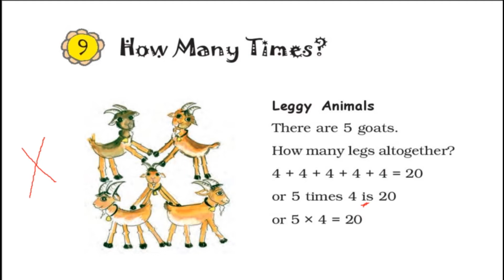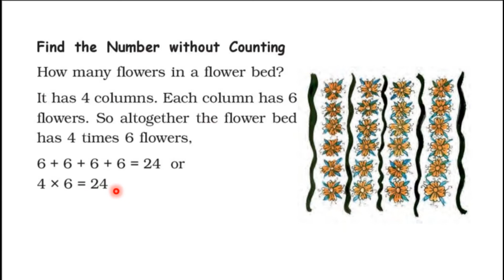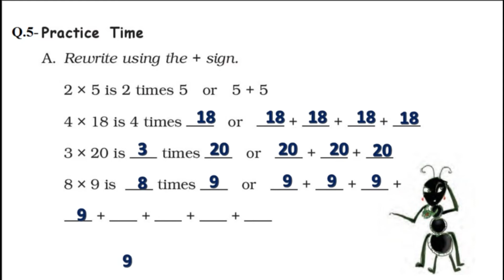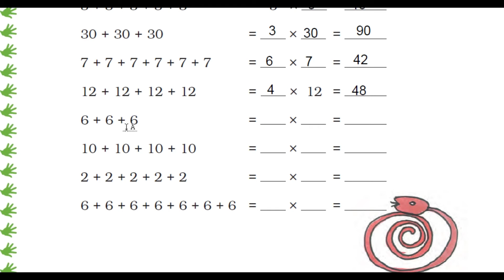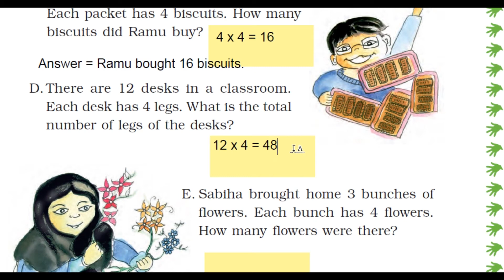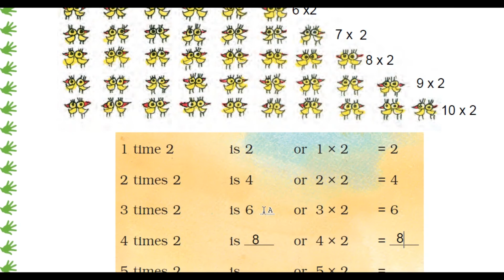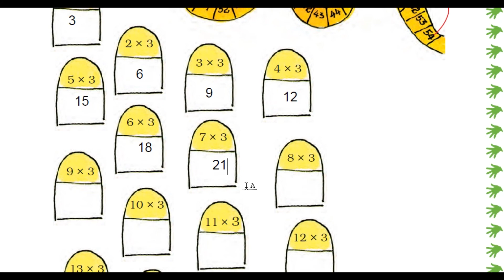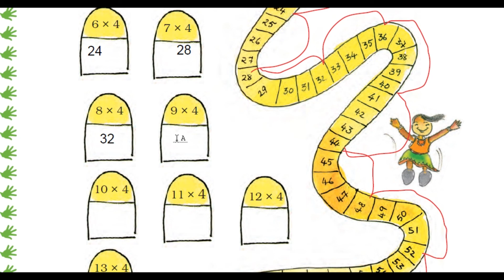NCERT CLASS-3 MATHS CHAPTER 9 "HOW MANY TIMES" PART-1 CBSE/KV/MP BOARD MATHS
Full explanation with solution